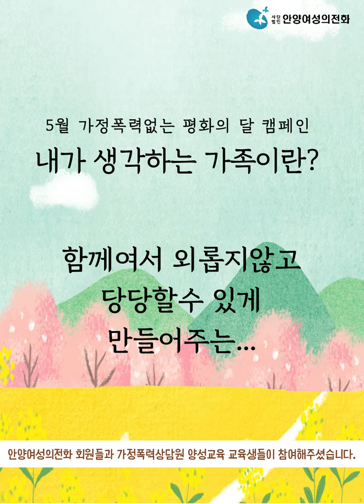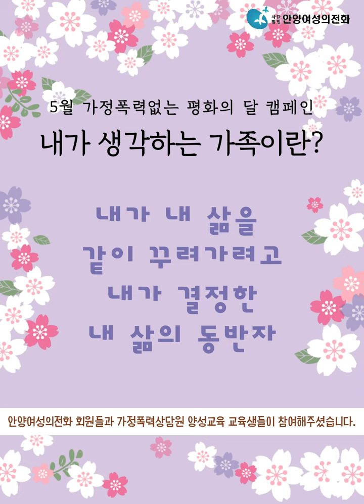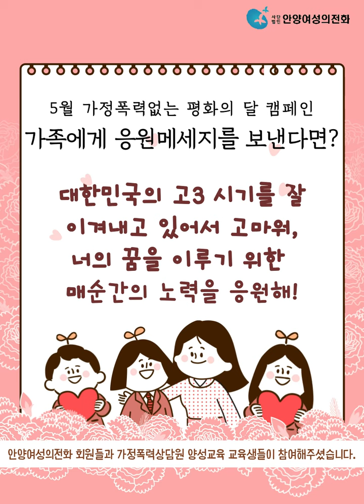5월 가정폭력없는 평화의달캠페인 댓글영상